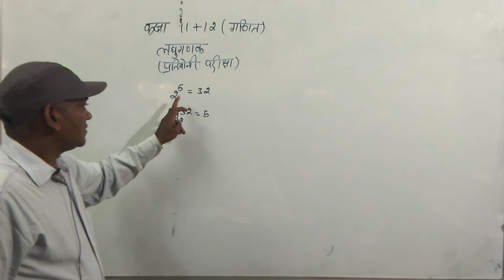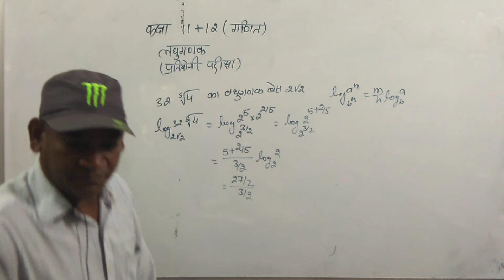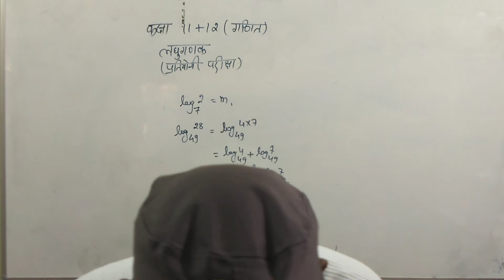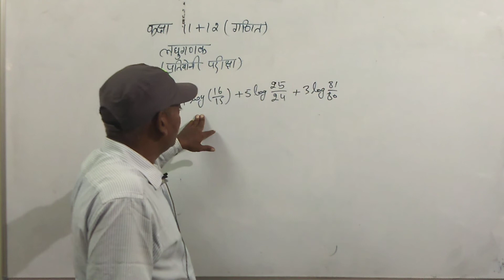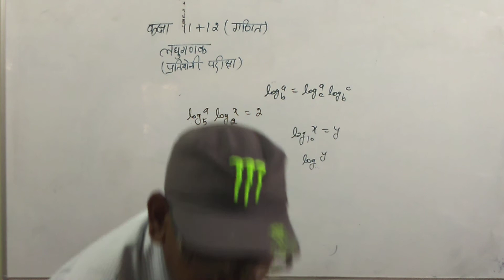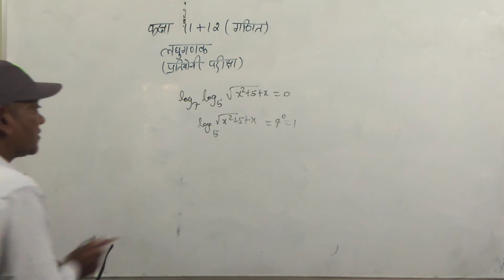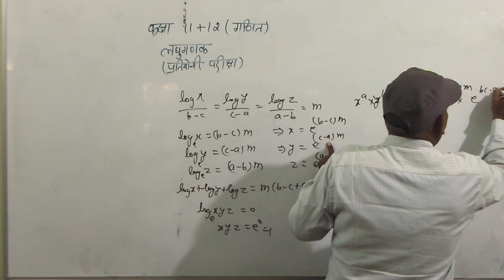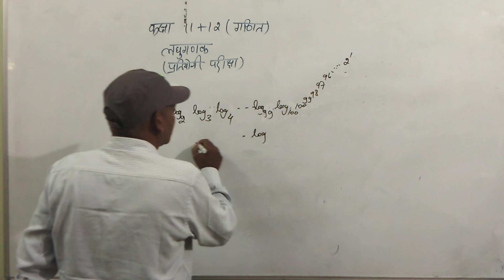Basic Logrithum 12th + 11th competition ( Kapil Sir )